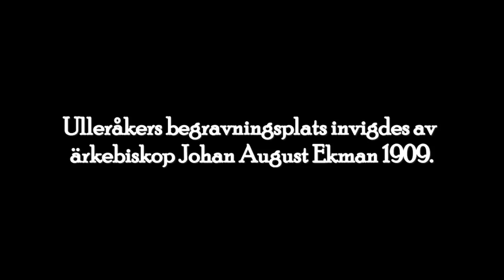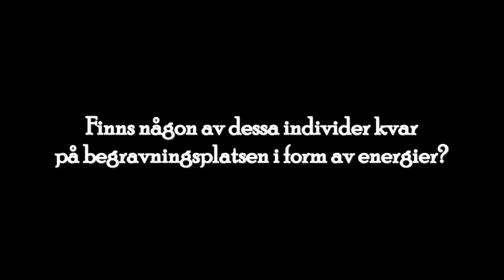Paranova - Ulleråkers Begravningsplats Teaser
Ulleråkers begravningsplats är ett spännande ställe om man vill dokumentera paranormal aktivitet i form av ERF. Begravningsplatsen är mer eller mindre bortglömd men här ligger runt 1300 människor begravda i form av mentalpatienter och personal.

Vilka är det som kommunicerar? Energin "Jenny" som följer med oss på våra undersökningar, finns hennes grav här? Finns överläkaren Hjalmar Källmark kvar? Vem är det vi inte ska störa? Vem är Ruth?

Denna episod kommer i slutet av juni!